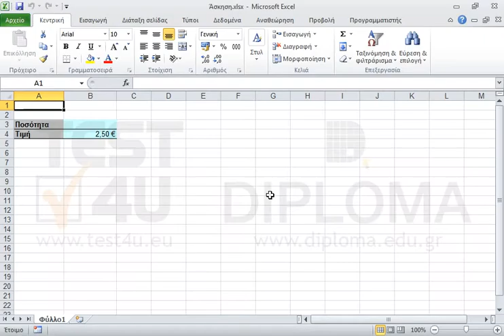Διαγράψτε την ονομασία της περιοχής κελιών με όνομα insert.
77-420 Microsoft Office Specialist Excel Core 2013 - Ελληνική έκδοση